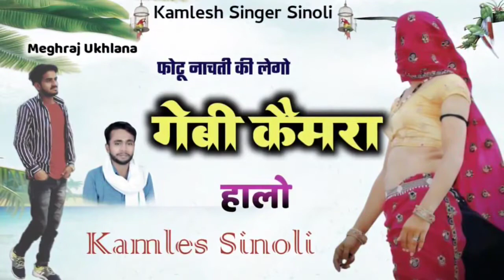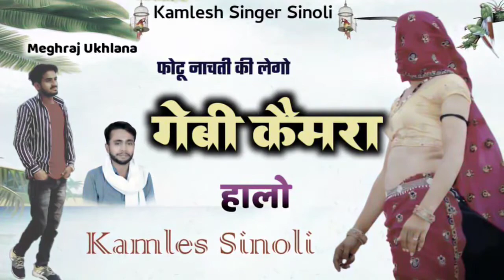फोटू नाचती की लेगो गेबी camera वालो !! photu nachti ki Lego gebi !! kamlesh sinoli new song 2020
फोटू नाचती की लेगो गेबी camera वालो !! photu nachti ki Lego gebi !! kamlesh sinoli new song 2020 singer kamlesh sinoli produce by - meghraj ukhlana

Learn moreListen ad-free with YouTube PremiumSongGabi Camera WaloArtistkamlesh sinoliAlbumGabi Camera WaloLicensed to YouTube byRouteNote (on behalf of KAMLESH SINOLI)